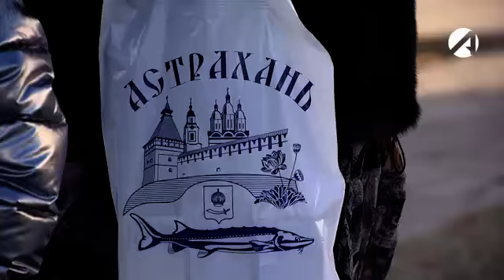Как связаны акция «Елка желаний» и тайны Астрахани? Фрагмент утреннего шоу «Всем подъем!»